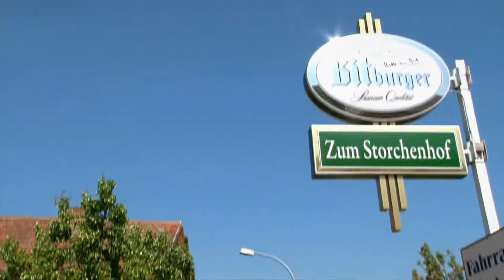Gasthaus & Pension Zum Storchenhof in Rüstadt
Herzlich willkommen im Gasthaus & Pension „Zum Storchenhof" in Rühstädt an der Elbe zwischen Wittenberge und Havelberg.

Unser familiär betriebenes Haus ist am Elberadweg gelegen und bietet gerade Radfahrern und Naturfreunden die optimale Möglichkeit einzukehren.

Genießen Sie bei uns einen wundervollen Aufenthalt mit kulinarischen Speisen, Eisspezialitäten, Kaffee sowie Kuchen und Brot aus unserem Buschbackofen.

Ob Familienfeier, Firmenjubiläum, Vereinsfeier oder Bustouristik, wir bieten Ihnen einen umfassenden Service, statten Ihre Feier mit dem notwendigen Ambiente aus und halten ein Angebot an Speisen bereit.

Informieren Sie sich auf den folgenden Seiten über uns und unsere Angebote. Haben Sie vorab Fragen? Dann rufen Sie uns an oder nutzen Sie hierzu unser Kontaktformular.